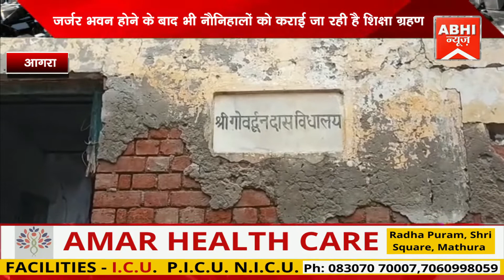जर्जर भवन होने के बाद भी नौनिहालों को कराई जा रही है शिक्षा ग्रहण